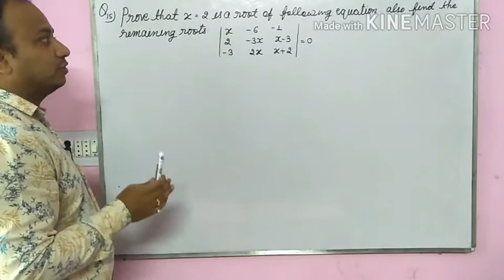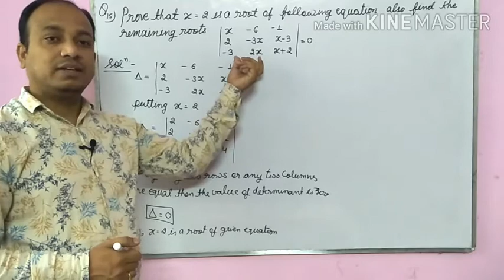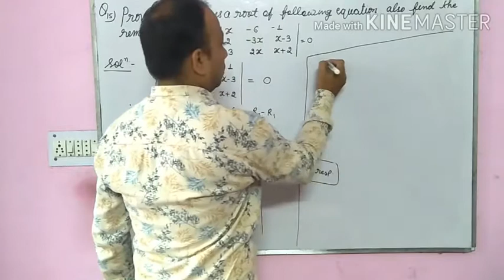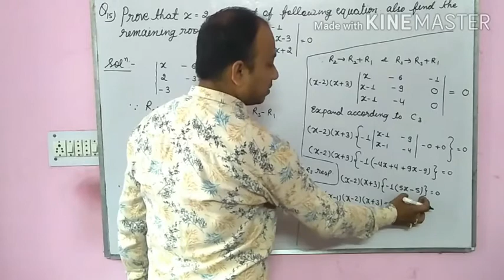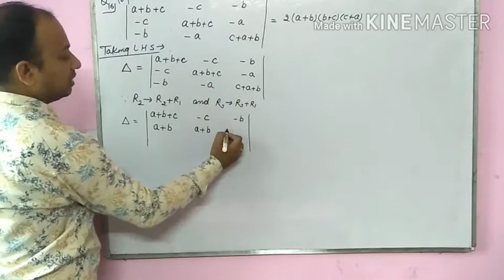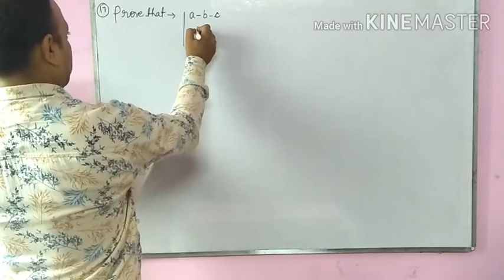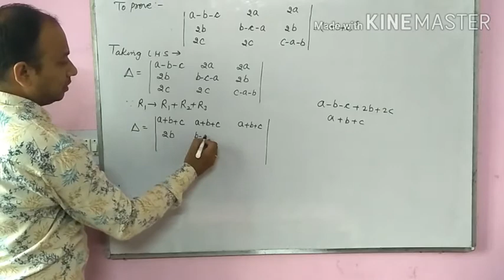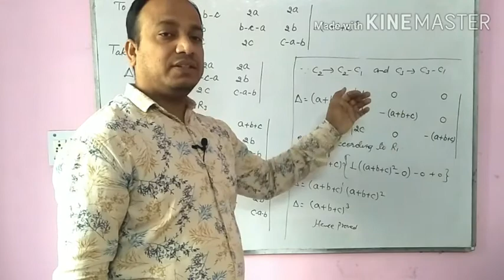Class-12th Sub.-Maths (Determinant L-11) By- Anil Soni Sir